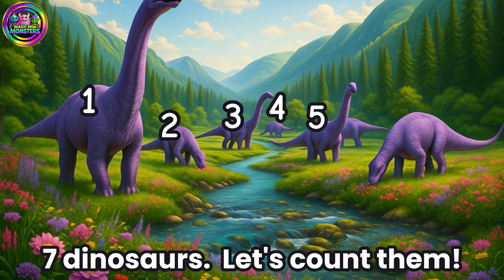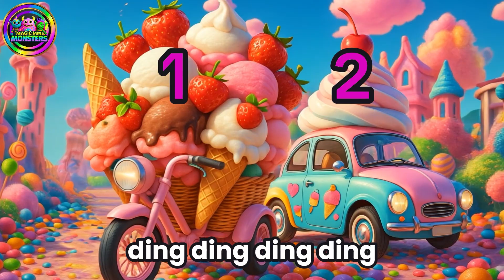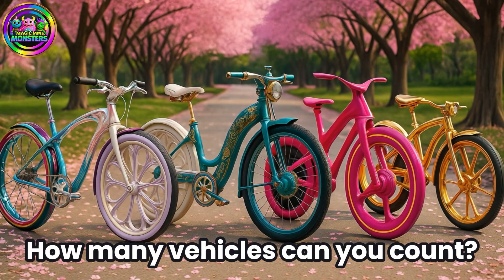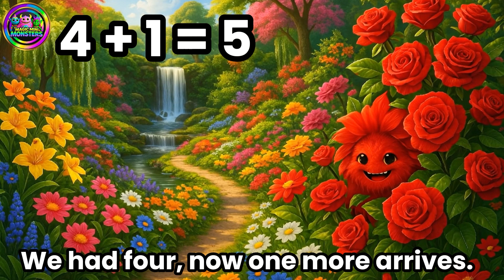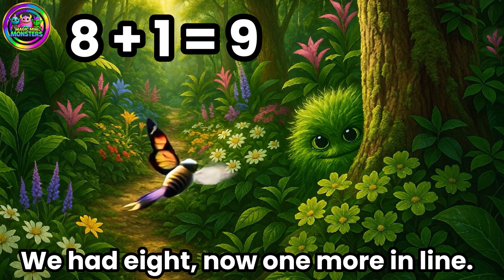#1 Mini Counting Bundle | Robots, Dinosaurs, Cars, Monsters | Magic Mini Monsters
🤖 A quick, fun counting bundle that takes kids through numbers 1 to 10 with four mini themes in one video.
🦖 Perfect for early learners who love variety, repetition, and simple number practice that stays engaging.
🚗 Great for preschool and kindergarten routines, learning breaks, or a fast “count along” session.
👾 If your child enjoys this bundle, check our other counting videos for more focused practice and fun themes.

🤖 Silly robot sounds counting fun.
🦖 Jurassic counting fun.
🚙 Count cars, vans, trucks, and trains.
👾 Basic edition monster hunt.
🔟 Numbers 1–10 practice.
🎯 Repetition to build number recognition and confidence.

                    ✨✨✨Welcome to Magic Mini Monsters ✨✨✨
— a bright, playful early-learning channel for babies, toddlers, and preschoolers! Our videos use repetition, movement, music, and bold visuals to support early childhood development.

🌈 Magic Mini Monsters Learning Frames
A unique color-frame system helps families quickly find the right learning category:

⭐ GOLD ~ Nursery Rhymes & Songs
🔴 RED ~ Alphabet & Letter Recognition
🔵 DARK BLUE ~ Numbers & Counting
🟣 PURPLE ~ Shapes & Basic Geometry
🟡 YELLOW ~ Colors Recognition
⚫ BLACK ~ Classroom Lessons & Compilations
And, there are many more categories for all your child’s learning needs.

✨ Safe, child-friendly, educational fun from the very first video.

🎶 Explore our sister channel, Magic Mini Monsters Music — calming lullabies, sensory-friendly songs, bedtime tracks & uplifting music: